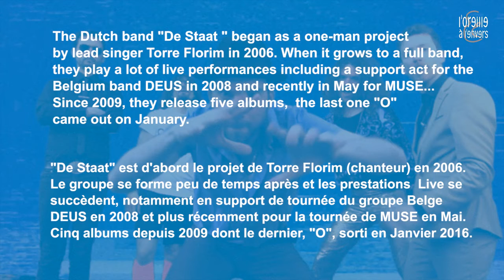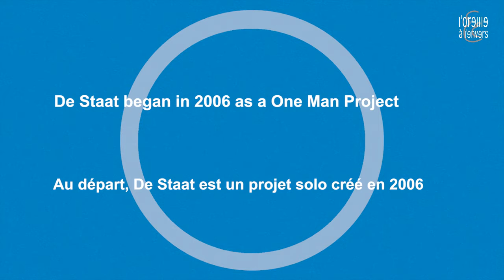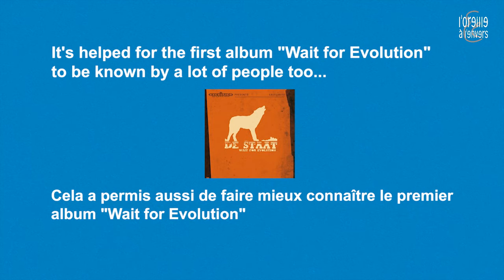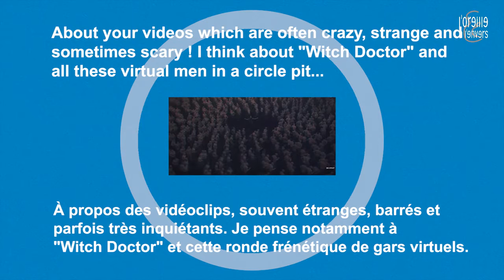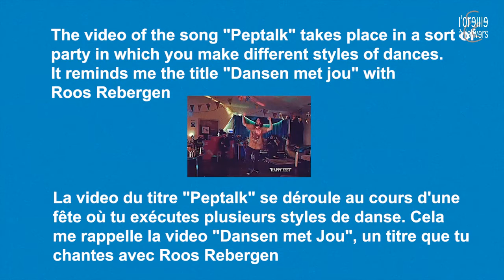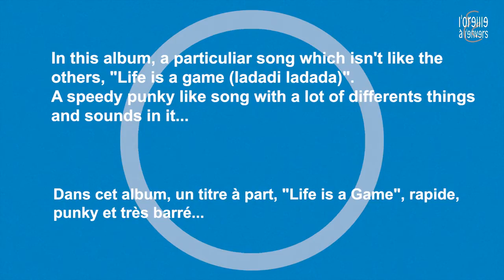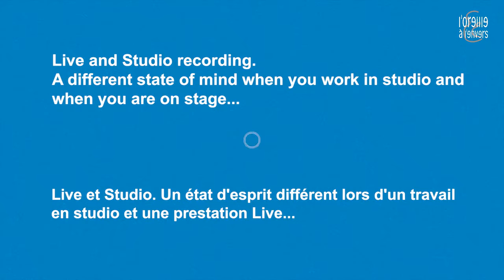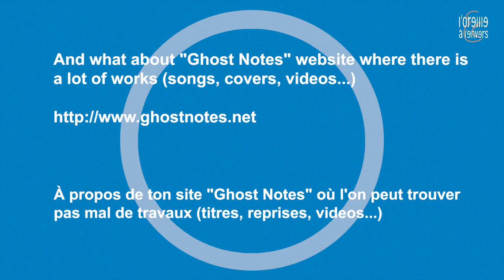DE STAAT / Interview - Lille - Mars 2016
Interview de Torre Florim, lead singer de la formation Hollandaise DE STAAT